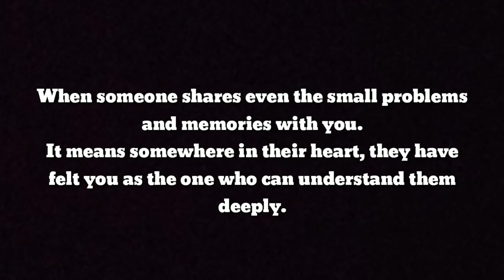RAINBOW | Saket Tikkas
G H Raisoni College of Engineering, Nagpur

"Director : Ankit Zharbade
Editor : Saket Tikkas
Actors : Priyanka Choudhary
Abhishek Chauhan
Gaurav Dubey
Chinmay Mutkure
Harshal Jaiswal"